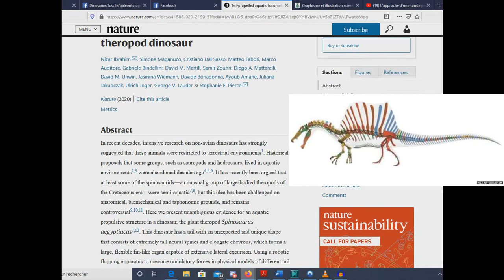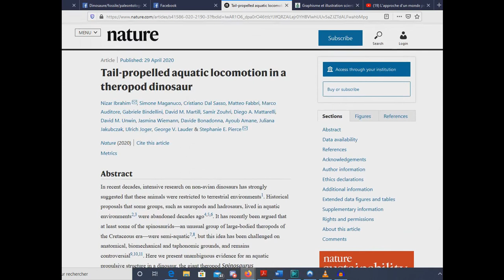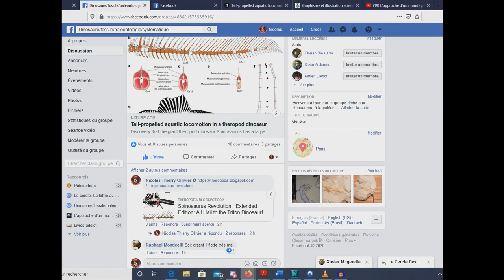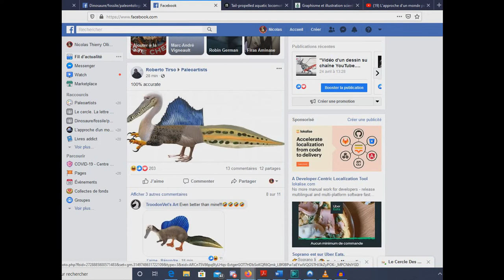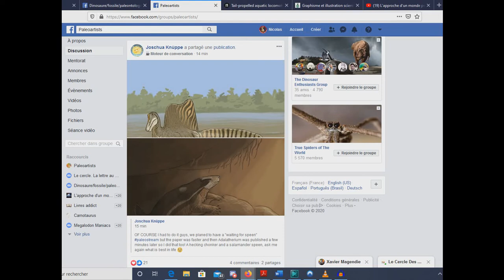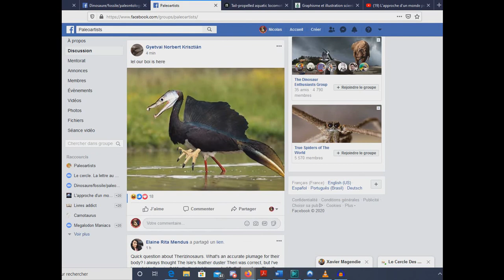SPINOSAURUS, UN THÉROPODE À QUEUE DE TRITON - ReviewPaleo #5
Là j'vous fais une courte vidéo pour revenir sur la nouvelle étude concernant le Spinosaurus aegyptiacus.

Il semble que ce théropode soit bel et bien adapté à la vie dans l'eau.

Source :

Tail-propelled aquatic locomotion in a theropod dinosaur
Nizar Ibrahim, Simone Maganuco, Cristiano Dal Sasso, Matteo Fabbri, Marco Auditore, Gabriele Bindellini, David M. Martill, Samir Zouhri, Diego A. Mattarelli, David M. Unwin, Jasmina Wiemann, Davide Bonadonna, Ayoub Amane, Juliana Jakubczak, Ulrich Joger, George V. Lauder & Stephanie E. Pierce, 2020. Nature.